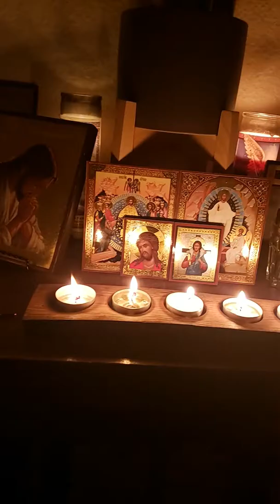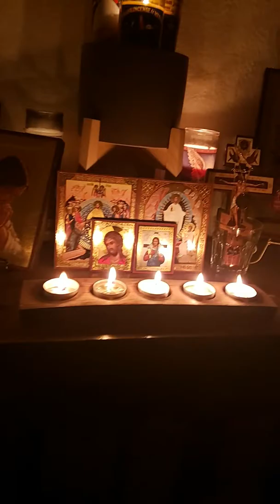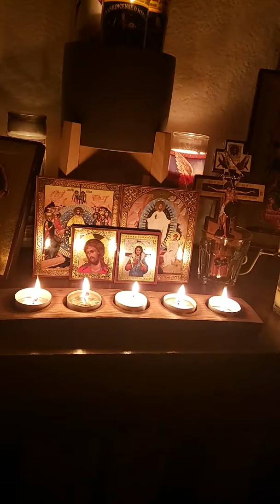Response to an eternal hell believer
Just a brief response on a comment I read.